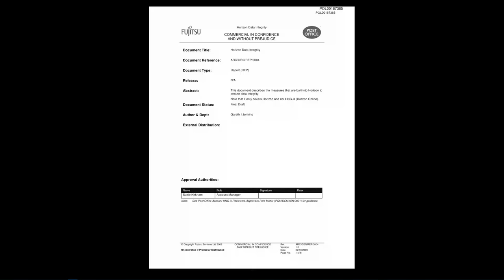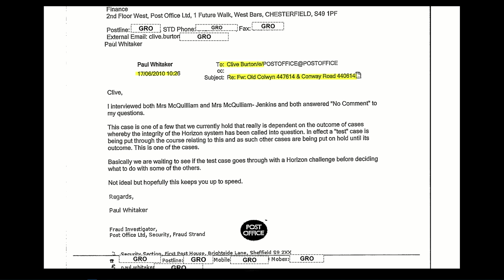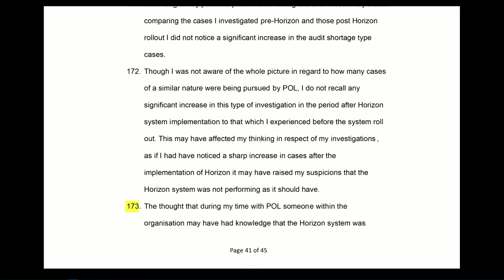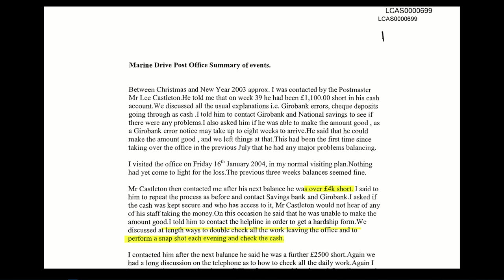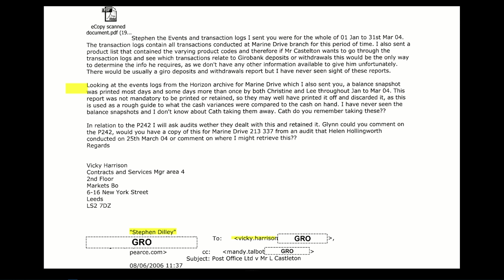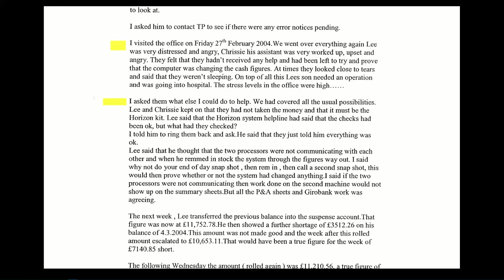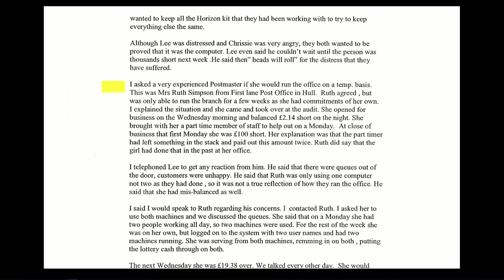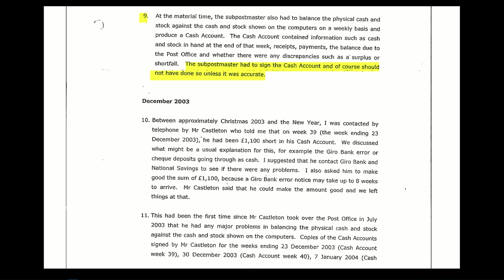Paul Whitaker - Catherine Oglesby - Day 86 PM (16 November 2023) - Post Office Horizon IT Inquiry